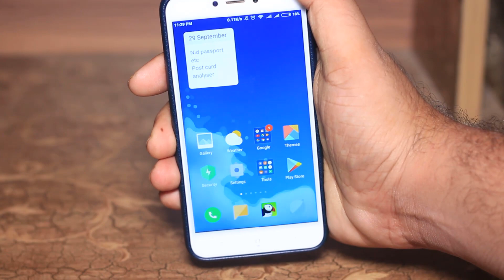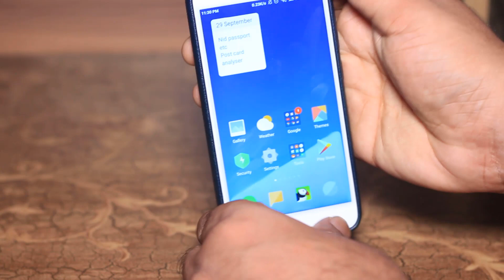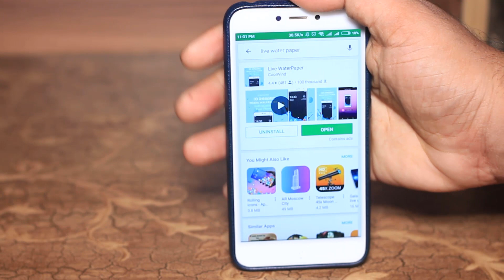live water wallpaper